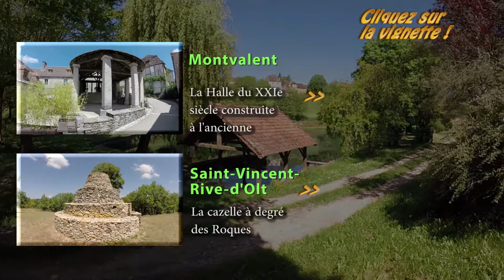Montfaucon. Le lavoir du plan d'eau